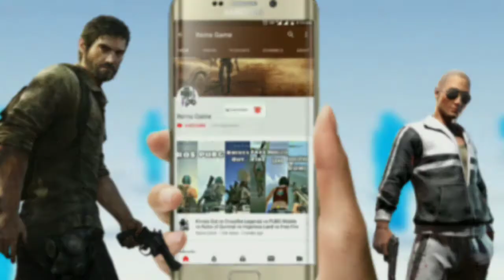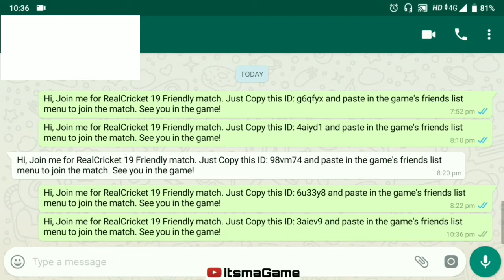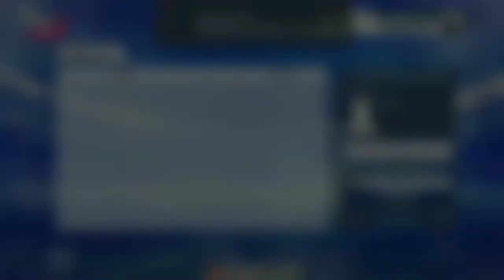How to play Multiplayer in REAL CRICKET 19 Full Details? & FACEBOOK Sign In Issue Solved RC 19 !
REAL CRICKET 19 pe Multiplayer kaise khele full details. Aur Facebook is login ka issue Ko solve Kiya hai RC 19 ka iss video par.

Microphone Used - ₹159 ka.

It takes lot of efforts for making this kind of video - Hit like for my hard work.

Guy's TARGET for this Video:
👍 100 Likes
💬 50 Comments
🔬 20 Shares
👎 0 Dislikes (😂)
🤝 10k SUBSCRIBES. 💖

Thanks 🙏 For Watching. Loads of Love ❤️💖

Music Name -
Provider - NCS SOUNDS
Link -

REAL CRICKET 19 vs REAL CRICKET 18 Gameplay Comparison